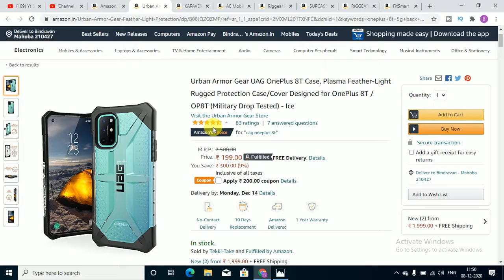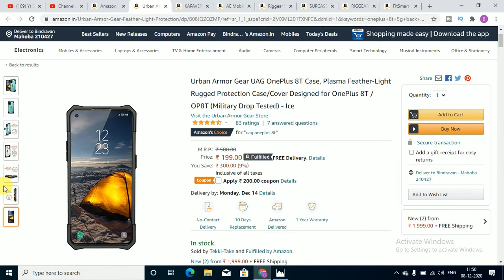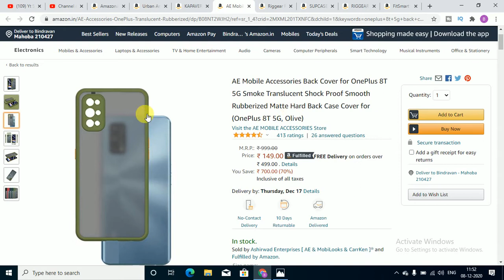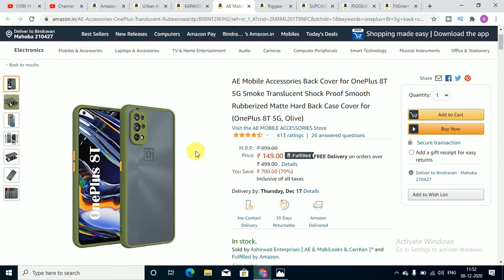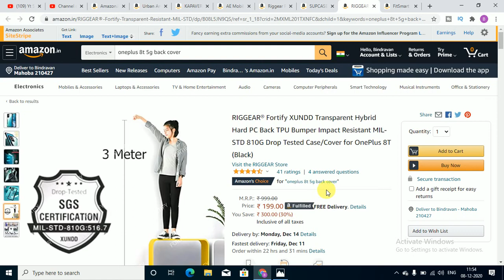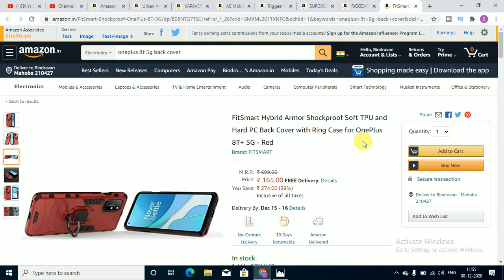Oneplus 8T 5G back cover || oneplus 8t 5g case cover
Hi
Dosto is video mai aapko btaya hai oneplus 8t 5G ke best 7 back /case cover

Cover Topic:-
Oneplus 8T 5G back cover
oneplus 8t 5g cover
oneplus 8t 5g top cover
oneplus 8t 5g best back cover
oneplus 8t 5g cover under 99
oneplus 8t 5g top back cover
oneplus 8t back cover
oneplus 8t best back cover
oneplus 8t 5g case cover
oneplus 8t 5g top case cover
oneplus 8t 5g case
oneplus 8t case cover
oneplus back cover
best back cover oneplus 8t
8t back cover
oneplus 8t case cover under 99
yt service
cover
case
under
top
low
price
case cove
back cover